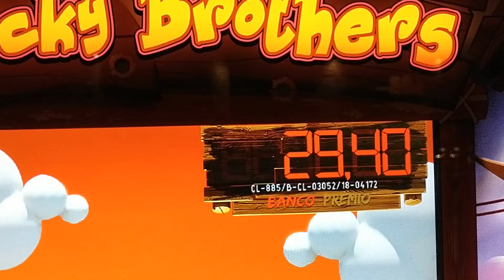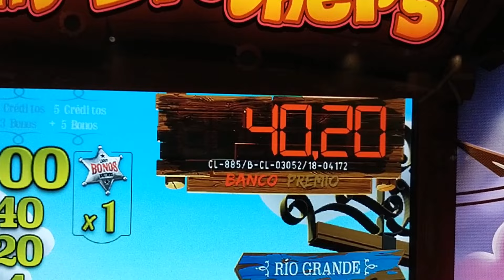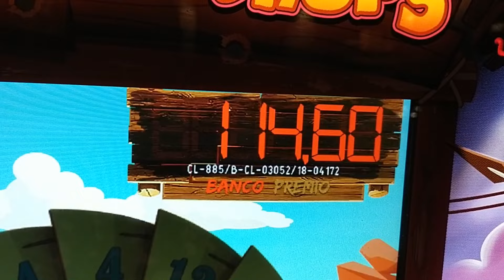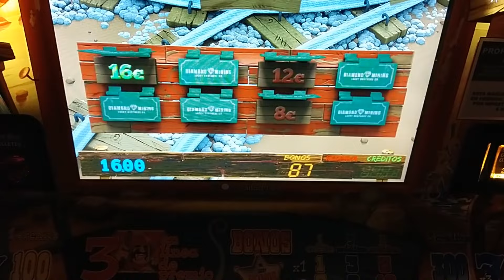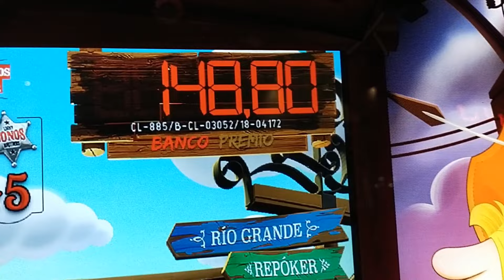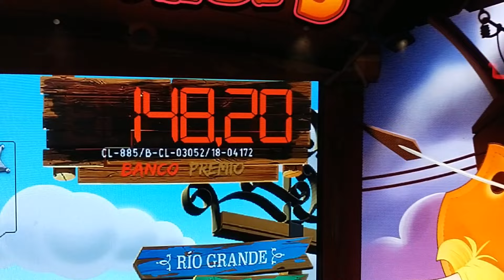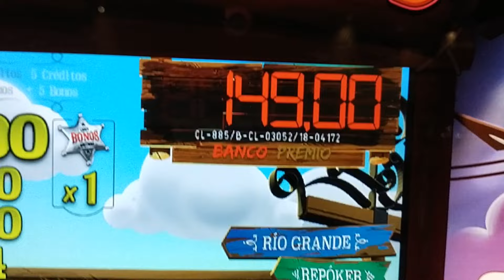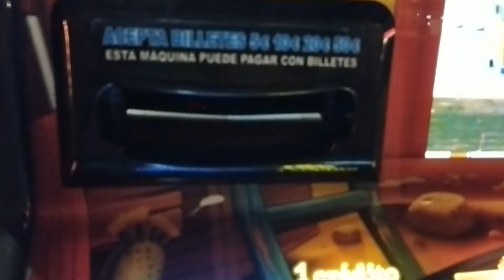#9 EN EL BAR Lucky brothers GIGAMES. después del ciclo SUBE SUBE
Ha subido con ciclo sube sube. cuando se ha cortado le he jugado los bonos como engaña esta máquina a veces... no me he querido pillar los dedos y le he cobrado todo
Video no apto para menores de 18 años